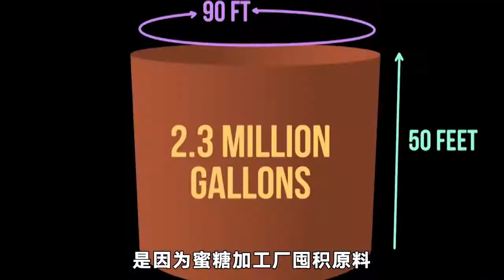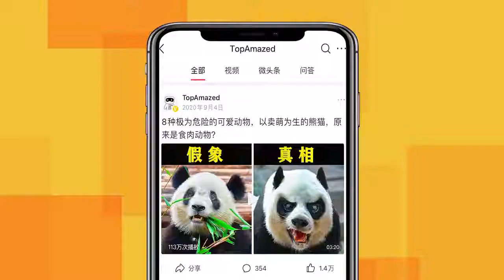最疯狂的6个失败工程，印度建圆形桥梁，为了让司机欣赏风景？